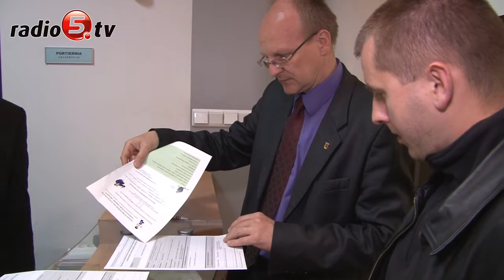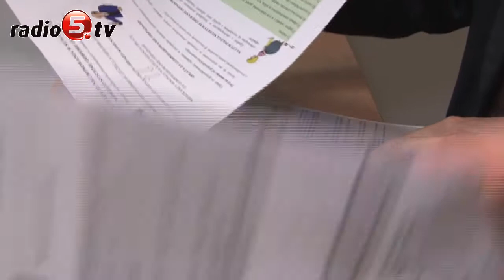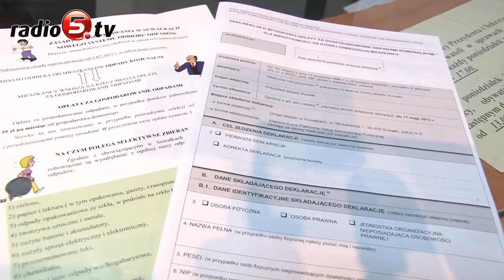Uwaga, zostało 5 dni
O deklaracjach dotyczących opłaty za wywóz śmieci przypomina mieszkańcom Urząd Miasta Suwałki. Wypełnione dokumenty należy złożyć w Ratuszu do 17 maja, czyli najbliższego piątku. Obowiązek dotyczy właścicieli domów jednorodzinnych  i kamienic. Tymczasem spośród 5,5 tysiąca osób deklaracje złożyła niespełna połowa zobowiązanych. Jarosław Filipowicz, rzecznik prasowy Urzędu Miasta przypomina, że opóźnienie w tej sprawie może skutkować kosztownym dla właścicieli postępowaniem administracyjnym.

Druki deklaracji zostały dostarczone drogą pocztową. Właściciele, którzy nie otrzymali druków, mogą je pobrać w Ratuszu albo ściągnąć ze strony internetowej Urzędu Miasta. W deklaracjach należy wpisać adres, formę własności, rodzaj zabudowy, sposób gromadzenia odpadów i liczbę rodzin zamieszkującą dany budynek. Osoby, które będą segregować śmieci zapłacą mniej.

Obowiązek złożenia deklaracji związany jest z ogólnopolską zmianą w  gospodarce śmieciowej. Parlament musiał dostosować polskie przepisy i normy recyklingu do unijnych wymogów. To pociągnęło za sobą szereg decyzji, w tym wzrost cen odbioru śmieci. Tak jak w całym kraju samorządy na Suwalszczyźnie, musiały podjąć niepopularne decyzje o podwyżkach.